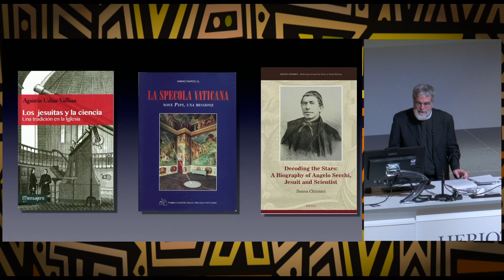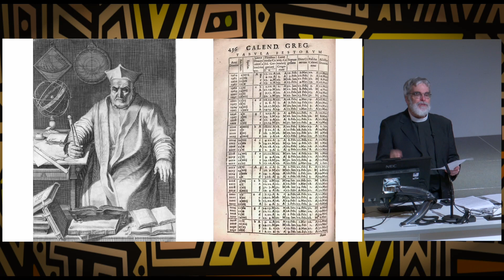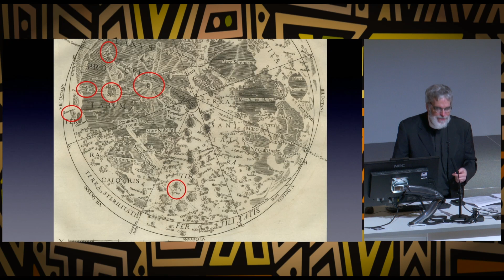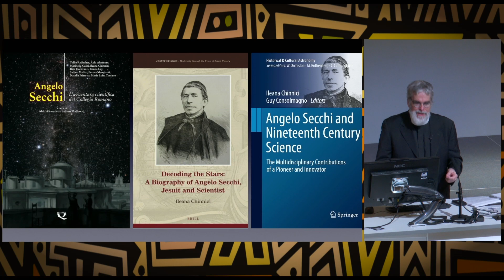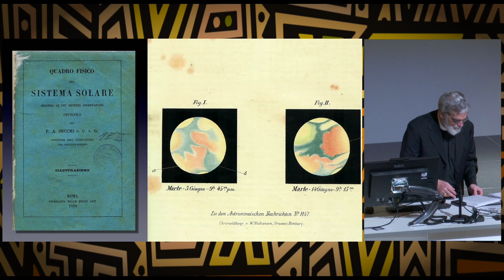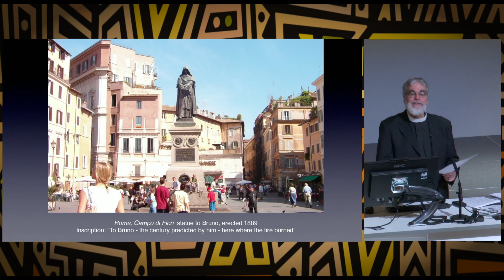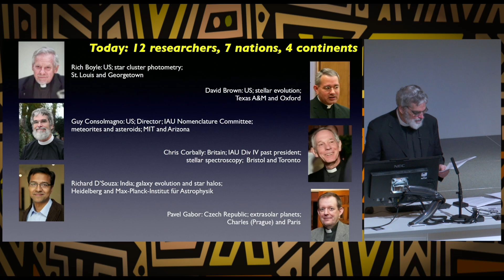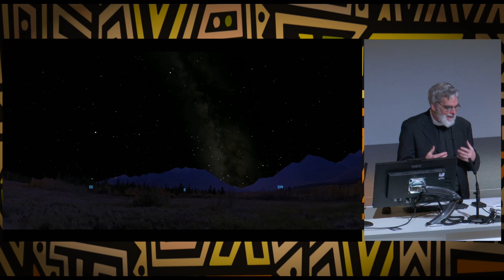From Peru to Mars: New Worlds and Jesuit Science | Heriot-Watt Chaplaincy Annual Public Lecture 2023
Watch Vatican Chief Astronomer Brother Guy Consolmagno deliver Heriot-Watt Chaplaincy’s Annual Public Lecture for 2023.